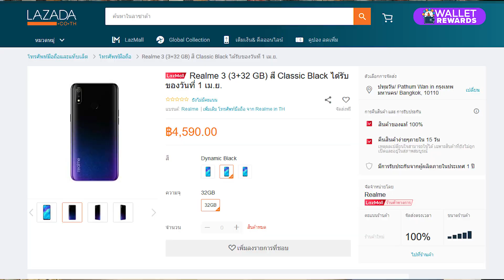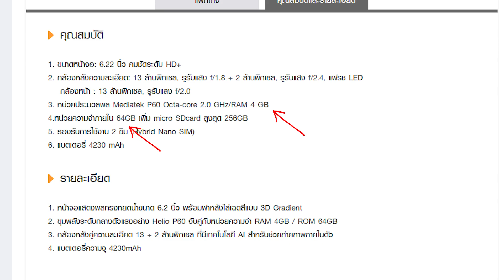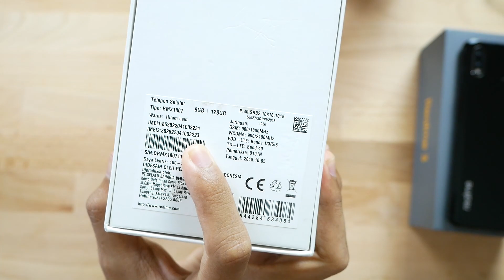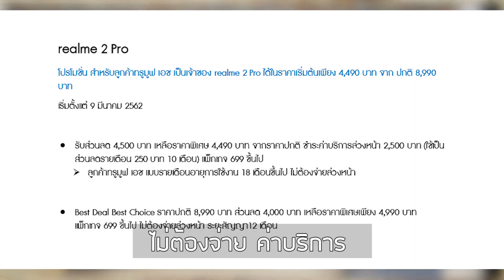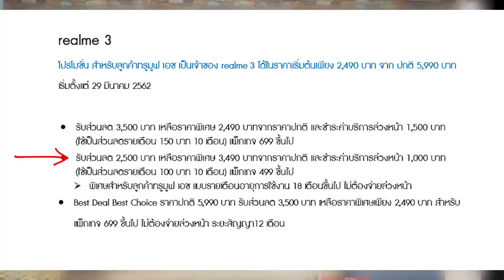พรีวิว Realme 3 รุ่นพิเศษ ลดราคาจาก 5,990 บาทเหลือ 2,490 บาท (ติดโปรทรู)